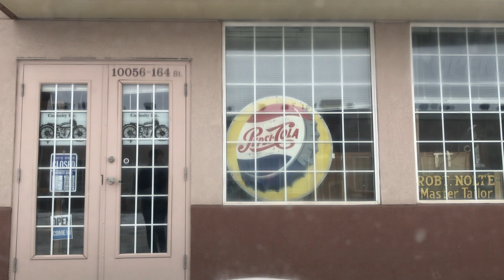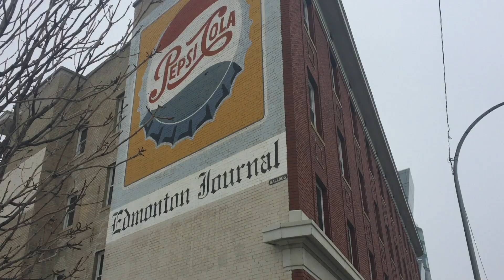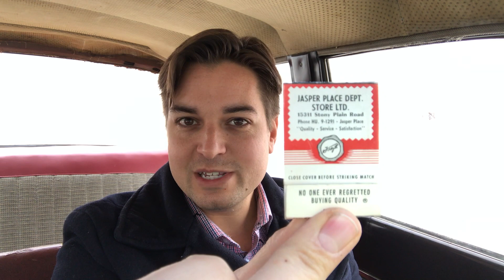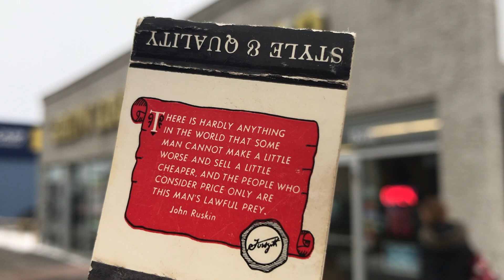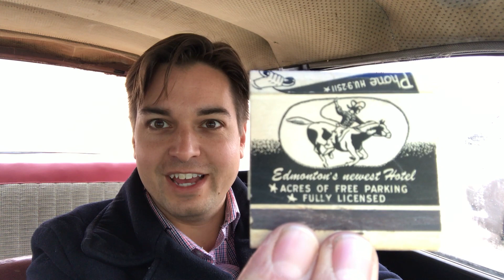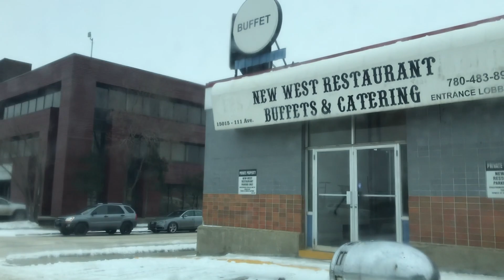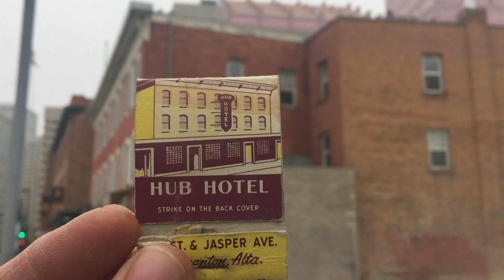Matchbook Magellan, tracing lost businesses through old matchbooks *repost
We decide to take some old Matchbooks from our store, revisit the addresses on them to see what happened to them! are they still there? does the building still stand?
lets see what we can find! :)